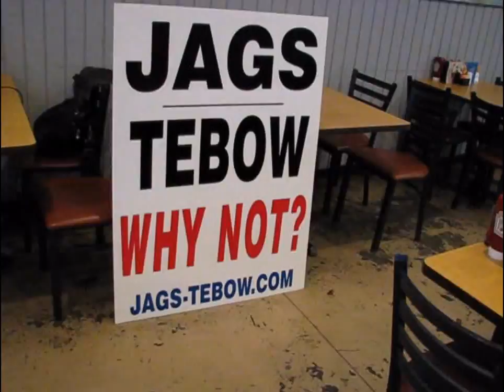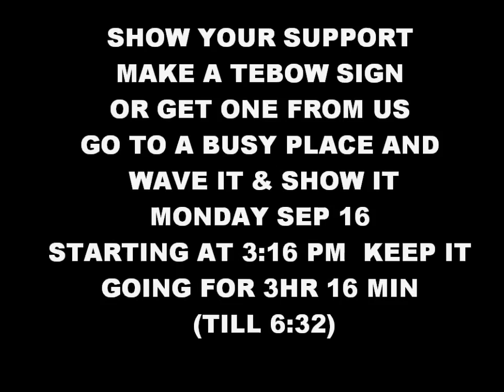JACKSONVILLE JAGUARS & TIM TEBOW. A MATCH MADE IN HEAVEN?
BILL JACKSONVILLE JAGUARS FAN TALKS ABOUT WHAT HE THINKS TEBOW WOULD BRING TO THE TABLE IF THE JAGS WERE TO BRING HIM IN.